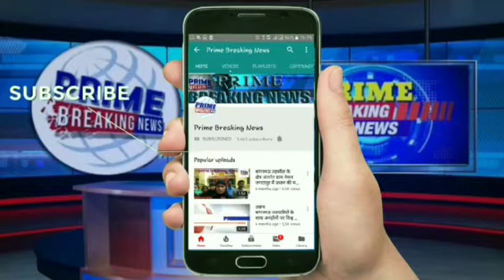थाना फतेहाबाद मे टैम्पो की टक्कर से बाइक सवार की मौत, साथी घायल